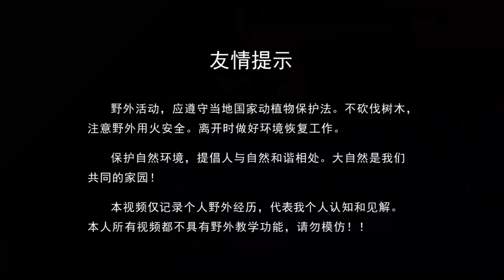中国女孩求生南滚河闷热中暑，棕榈树芯解渴丨南滚河-秘境求生-02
在野外，水的来源有很多种，部分植物富含水分，在必要时候可以利用它们来解渴，棕榈树就是不错的选择，当然，这需要忍受它们奇奇怪怪的味道。